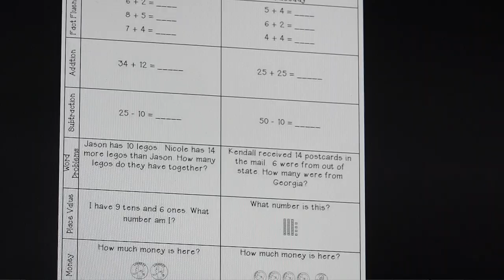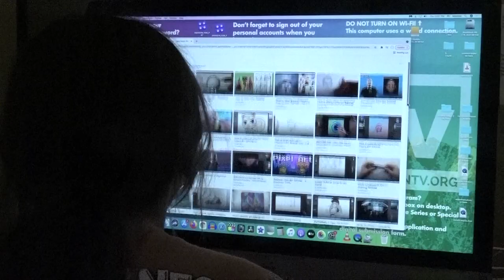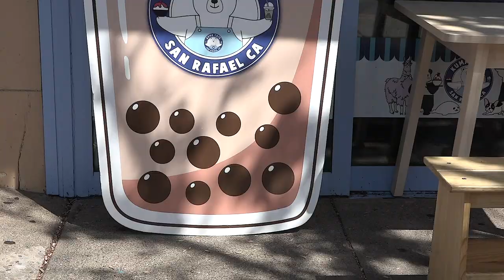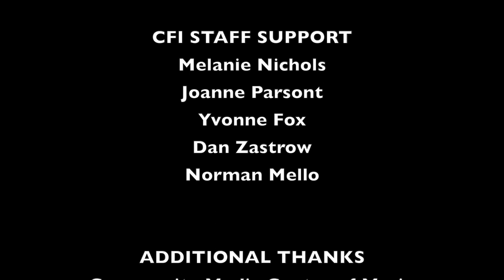MY PLACE | MY STORY Workshop - April 2022 - A film by Isabel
MY PLACE | MY STORY - April 2022 - A film by Isabel

Something That Starts with Art -  An artist struggles with people's expectations when a more advanced artist gets in the way.